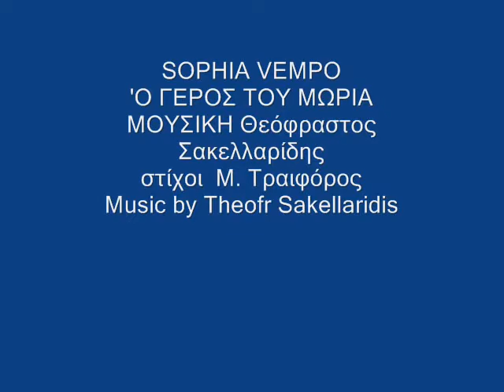Σοφία Βέμπο - Το τραγούδι του Μοριά - ( o γέρος Του Μωριά)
μουσική Θ  Σακελλαρίδη